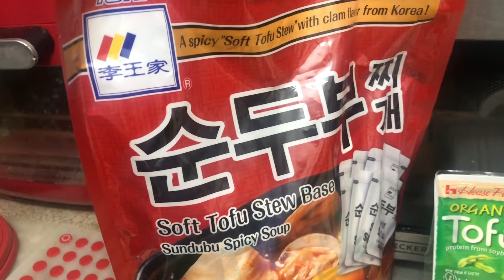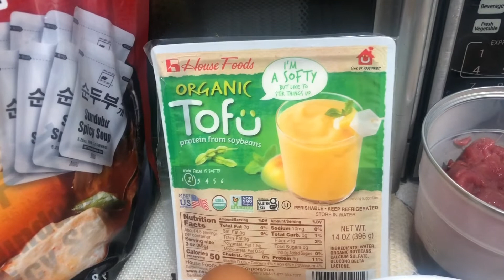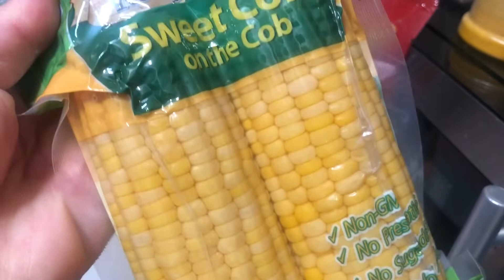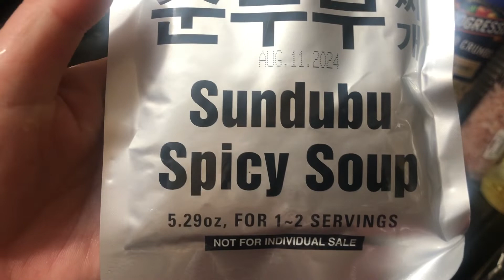Chiều nay Nấu Soup cay 🌶️ HQ nhe! Ngon cay và la miệng! Moi Ca nhà mình dùng chung nhé!